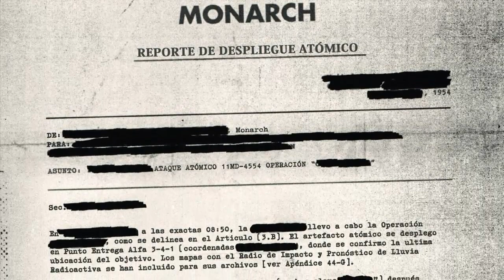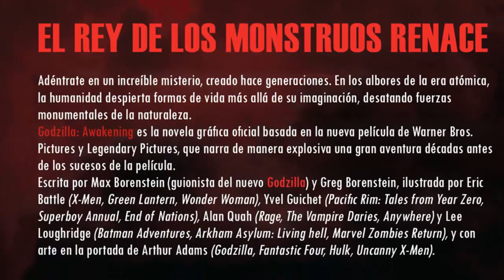Godzilla: Awakening | Cómic Completo Español | El inicio del MONSTERVERSE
Godzilla: Awakening . Esta historia de 72 páginas, ambientada décadas antes de la película, está coescrita por Max Borenstein y Greg Borenstein.
Adéntrate en un misterio increíble, generaciones en desarrollo. En los albores de la era atómica, la humanidad despierta formas de vida más allá de la imaginación, desatando fuerzas monumentales de la naturaleza. Presencia la espectacular batalla de Godzilla vs Shinomura.

Godzilla el despertar.